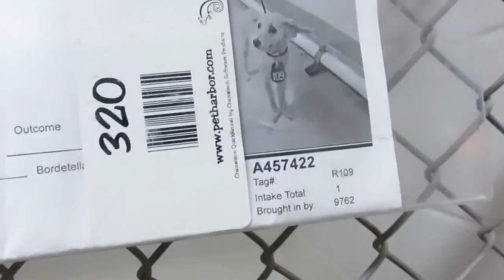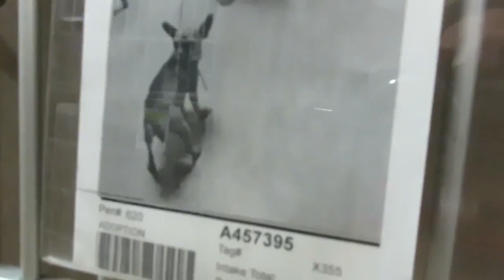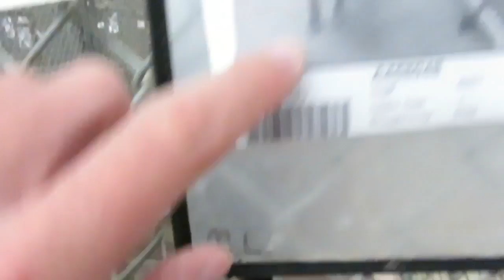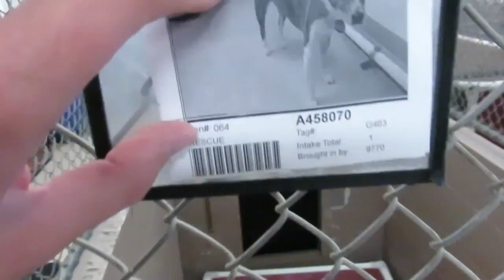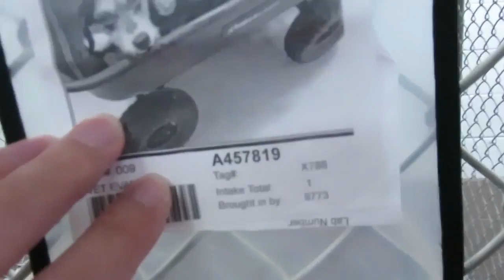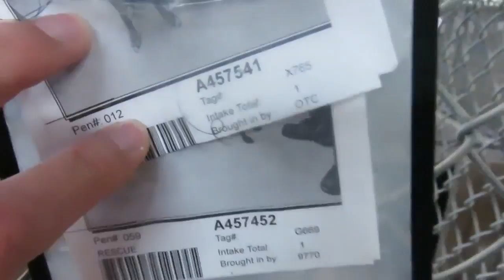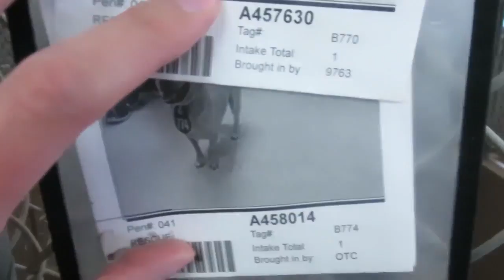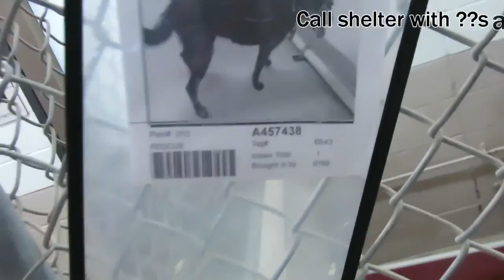5 03 16 shelter tour video